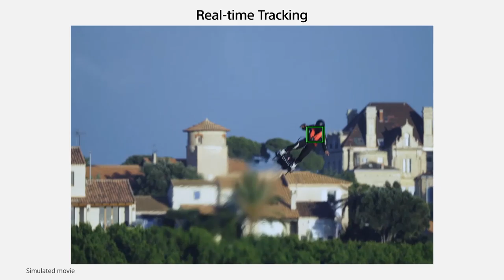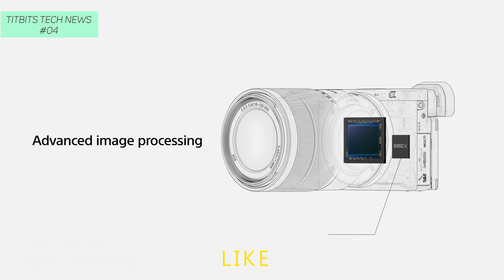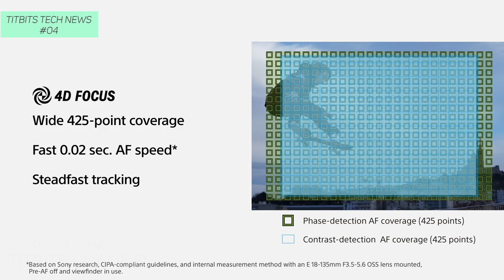Sony a6400 Preview Best VFM Let's Talk Cameras Titbits Tech News 04